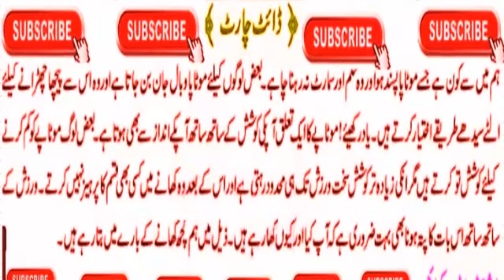wazan kam karne ka asan tarika,weight loss,pait kam karne ka tarika,fat burner,Belly Fat, Motapa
how to get rid of belly fat#how to lose belly fat#weight loss#diet#no diet#fat loss#how to lose tummy fat#7 day challenge#7 day workout challenge#home workout#home fitness#how to lose weight#workouts for women#for women#middle age spread#7 day weight loss challenge#7 days weight loss challenge#diet for flat stomach#how to get a flat stomache#weight loss transformations#online trainer#weight loss tips#weight watchers#lucy wyndham read
disabled#veteran#handicapped#inspiration#motivation#weight#loss#exercise#yoga#Diamond Dallas Page#fitness#inspire#DDP#DDPYOGA#DDP YOGA#YRG#Yoga for Regular Guys#Never inspiring inspiring fitness#impossible
DDP#DDP YOGA#DDPYOGA#DALLAS PAGE#DIAMOND DALLAS PAGE#YOGA#YOGA WEIGHT LOSS#FITNESS#INSPIRATION#FITNESS INSPIRATION#YOGA INSPIRATION#WWE#Jake Roberts#Jake The Snake Roberts#Jake the Snake#Vance Hinds#Joe Rogan#Bert Kreischer#Sober October
new#latest#movie#Bollywood#Film#Indian#update#behind#the#scene#Clip#Promo#trailers#Teasers#interview#stars#shooting#entertainment#aamir khan#dangal#2016#nitesh tiwari#sakshi tanwar#utv motion pictures#disney india
fattest woman#fattest woman in the world#fat people#people having sex#fattest person in the world#worlds fattest#fat#body fat#burn body fat#lose weight#weightloss#fat woman#bbw#fat women#1000 lbs#fat sex#fattest#obese#overweight#chubby#barcroft#barcroft media#heavy#SSBBW#fat woman gets married#pauline porter#barcroft tv#fat girl#fat girls#big women#incredible bodies#incredible stories#BDV1417
how to lose weight#six pack abs#how to get a flat stomach#how to get fit#sexy abs#washboard abs#cardio workout#upper body workout#sexy arms#full body workout#sexy back#thigh gap#miranda kerr#best ab exercises#best arm exercises#best leg exercises
1
wazan kam karne ka tarika in urdu#wazan kam karne ka asan tarika
weight losspait kam karne ka tarika